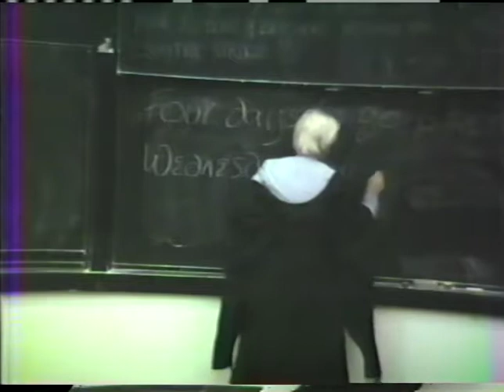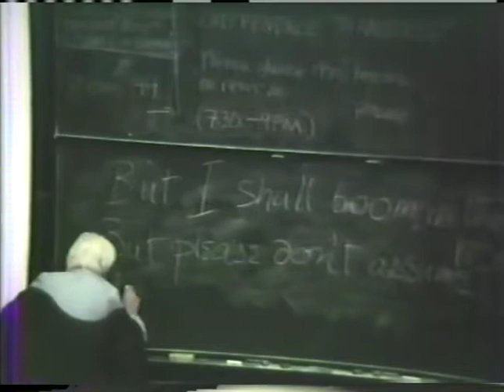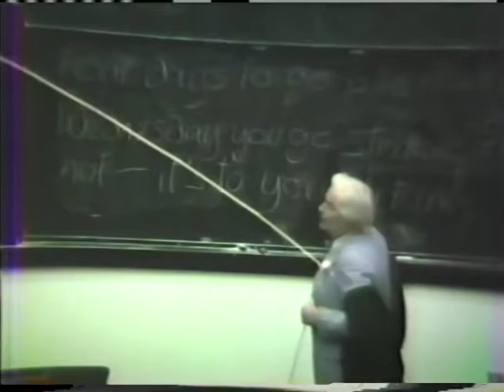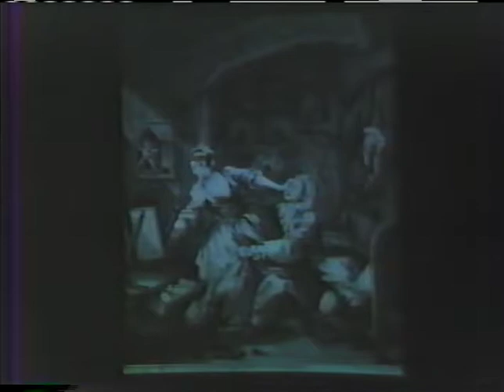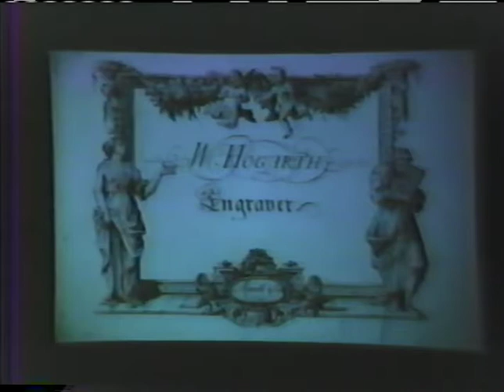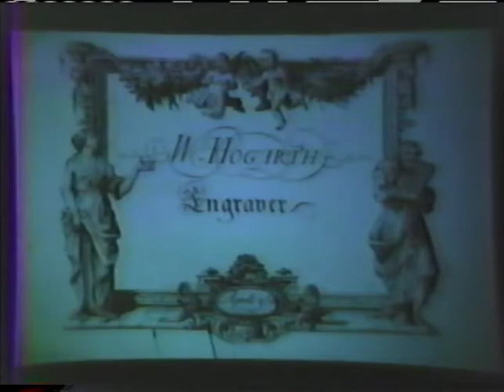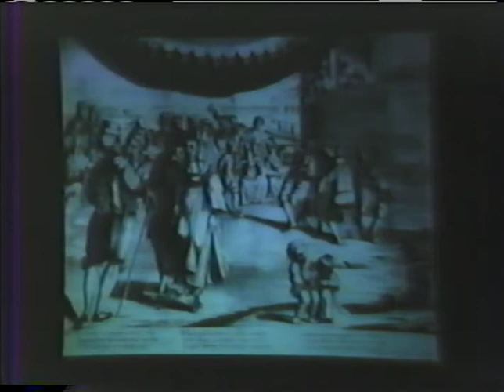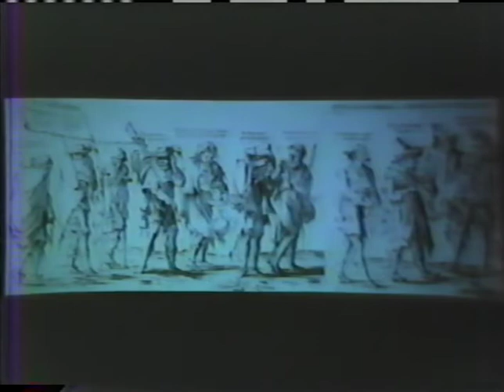Jasper Rose, UCSC - April 22, 1985 - Art History 10C lecture at University of California, Santa Cruz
April 22, 1985, Jasper Rose, Art History 10C list of class topics cataloged by Cheryl Doering

The Other Side of the 18th Century and of The Channel, Censorship in France, Porcelain, Chinoiserie, Connection between Painting and Literature in England. Details

Voltaire
Rousseau
Meissein
Chippendale
Wedgwood
The Works of Hogarth
-The Beggars Opera
-The Tempest
-The Harlots Progress
-The Rakes Progress
Henry Fielding
The Pictorial Raffle

HOW THE VIDEOS CAME TO BE CREATED
VHS videotapes were created of UCSC Art History professor Jasper Rose's Art History 10C lectures in Spring Quarter 1985.  The total number of students in the class exceeded 400, and also surpassed the seating capacity of the lecture hall.  The reason the classes were recorded on videotape was to allow students to view each lecture on videotape in the library at a later time if they were unable to attend a particular lecture.

VHS VIDEO QUALITY OF 1985
The quality of the video recordings range from modestly good to very poor. There are more fairly satisfactory recordings than bad. Problems include: Sound is too loud, distorted sound, echoed sound, sound is too distant (Jasper stepped away from the microphone), microphone and machine buzz, and the picture is too dark.  However, we are so very fortunate to have some of Jasper’s lectures preserved for us at all.

STUDENT PROTESTS AGAINST UC INVESTMENTS IN APARTHEID SOUTH AFRICA
Spring Quarter 1985 at UC Santa Cruz was a time of active student protests against the UC Regents holding investments in apartheid South Africa, and for the University to divest those investments.  During one protest session, UCSC students renamed the UCSC McHenry Library the “Nelson Mandela Library.”  A one-day student strike was called for a day when Jasper's Art History 10C class was scheduled to meet.  Jasper brings up the subject of apartheid South Africa on many occasions during his classes.  At one point Jasper makes a reference to South African “Krugerrands,” which were gold coins minted by the apartheid South African government for export.  The United States banned the import of Krugerrands in 1985. South African apartheid ended in the early 1990s and Nelson Mandela became President of South Africa.  Details about the Spring Quarter 1985 student protests at UC Santa Cruz can be found

The video recordings are indexed and available on YouTube for these dates:

April 26, 1985 (Mask Day)

The one video recording below is of very poor quality, and is not indexed on YouTube, but is available via a link on the Jasper Rose biography web site:

Many thanks to Jasper's wife Jean Rose, Former Cowell College Provost Faye Crosby, Cowell College Provost Alan Christy, Cowell College Academic Program Coordinator Alice Folkins, and UCSC Library Head of Special Collections Teresa Mora for their assistance in making these videos available.

Jack Daley